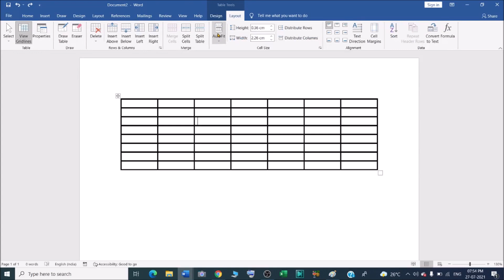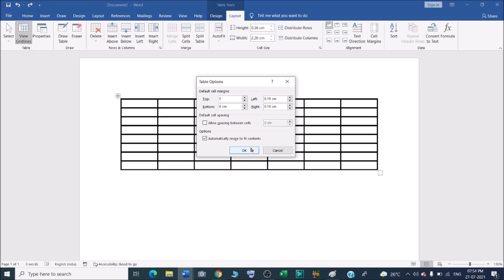How to change table cell margins in Microsoft word ?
In this video we will learn that how to change table cell margins in Microsoft word?
How do I change the cell margins in a table in Word?

How do I resize a table cell in Word?
How do I change my default cell margins?

YOU will find some tips & tricks to make easy your computer operations. I will try to provide maximum solutions here. Would request you to watch entire video and use pause button to understand every steps of Editing Table Cell Margins in Microsoft Word.

I will upload some more basics of MS word table cell margins in my upcoming videos. If you need any help with the related topic so kindly write it on comment section.

Keep watching.
Keep learning.